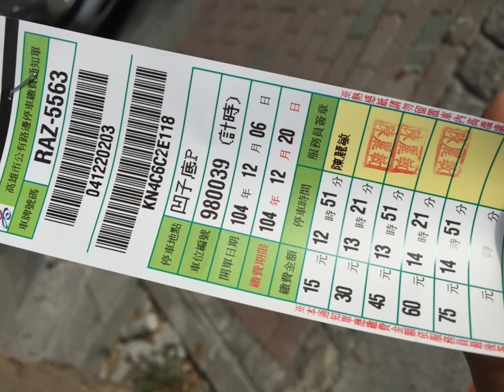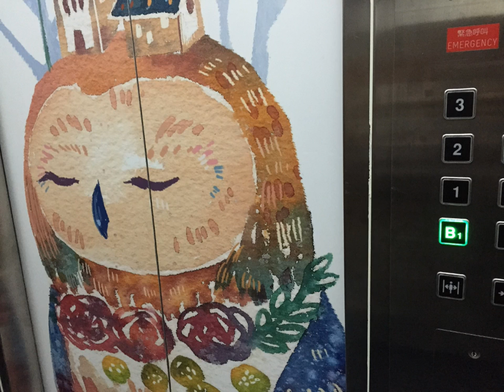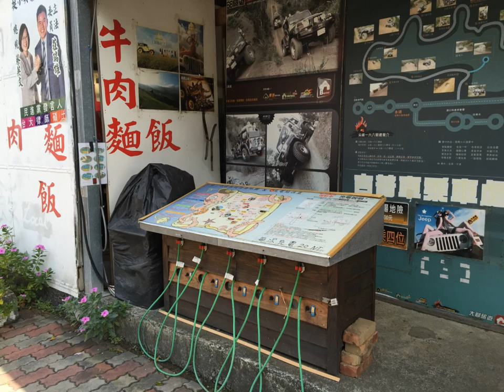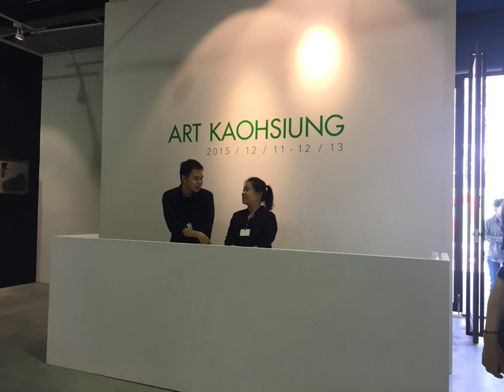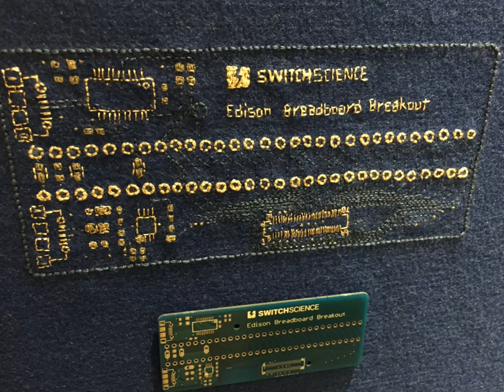Kaohsiung Tour 2015 Dec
Golfing in 4 different course in Kaohiung, Taiwan. Rent a car and drive to every corners. Visit Mr and Mrs Deng restaurant and home. Stay in Legend Hotel. Night Market. Then go to Kenting and sightseeing. Art Fair in Pier 2. A very fruitful trip and people are very nice. Leave a good impression of Taiwan. Tour member : Kenny, Kong and Stephen. Total 7 days. HK-Kaohisung-HK